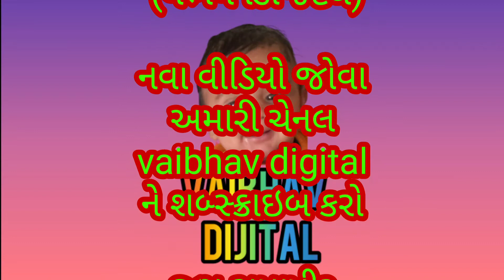રામાપીર નો જન્મ ભાગ -1(રામામંડળ નગરા)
Vaibhav Digital

PRODUCER -જયરાજ વીડિયો

                    કેમેરા મેન
               અરવિંદ કે. પરાલીયા

                    સહલાકાર
                 વસન્તં ભાઈ ( નગરા)

નવા વીડિયો જોવા માટે અમારી ચેનલ વૈભવ ડિજિટલ ને શબ્સ્ક્રાઇબ કરો